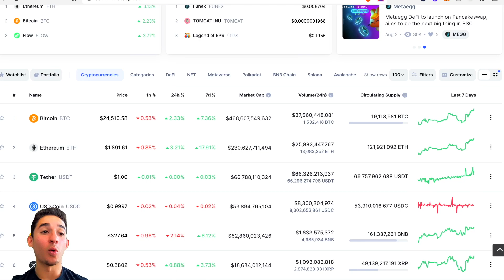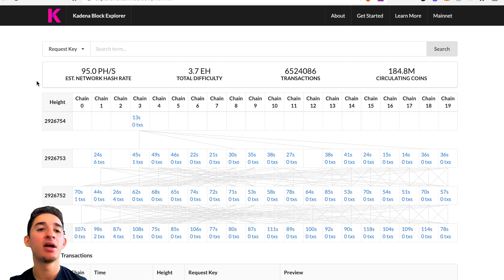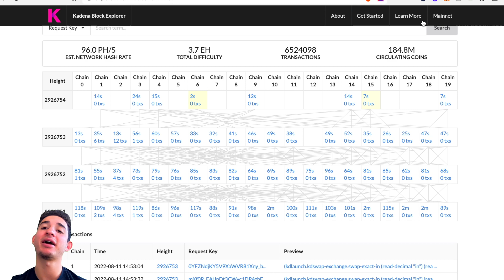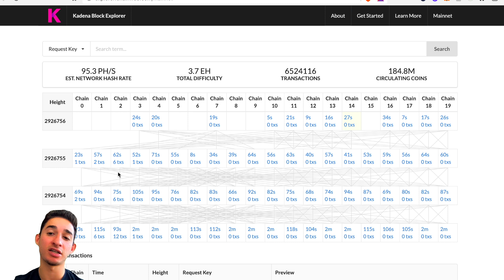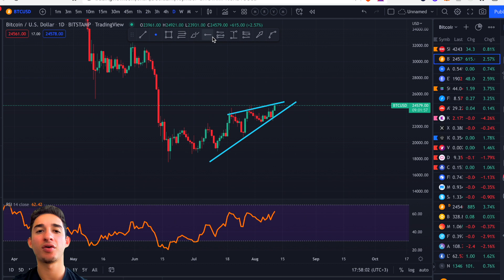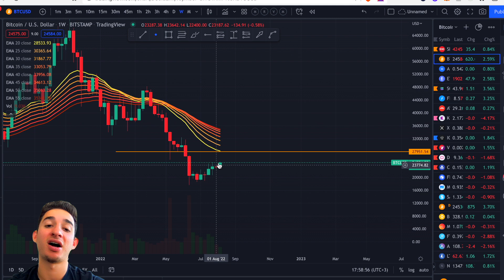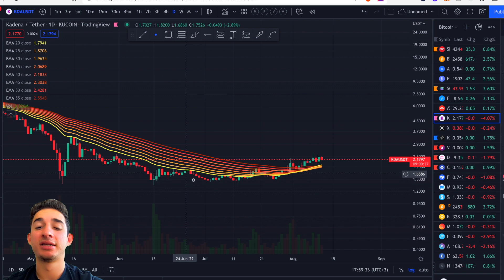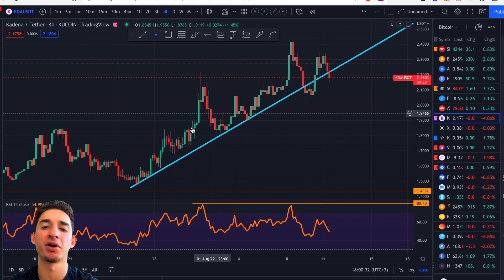KADENA WILL MAKE US WEALTHY... You don't know what's coming..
Kadena is a layer 1 coin, in my opinon is one of the most undervalued coin out there!